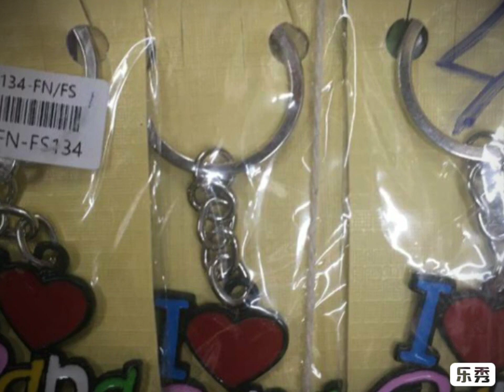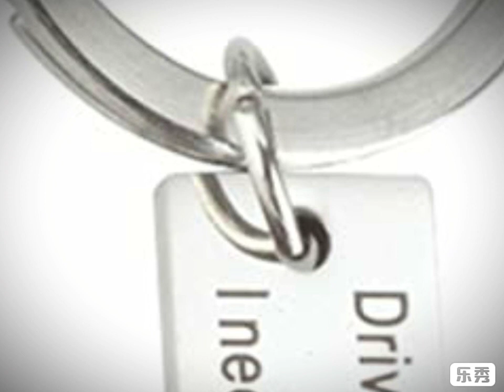keychains wholesale shop in chennai(radha marketing)7299482556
Radha Marketing and Placement Services are a superior recruitment is a superior recruiting and recruiting adviser based in Delhi, India. We've got an superb database of both accessible jobs & candidates. We've been engaged in outsourced jobs for a variety of organisations. Radha Marketing ( Radha Tower )

110@ govindappa nicken street
chennai 600001
tamil nadu
india

we deal with all type of toys , gifts , soft toys , battery toys , cars , cards , keychain , household articles ETC.

Coimbatore Cuddalore Dharmapuri Dindigul ErodeKallakurichi Kanchipuram Kanyakumari Karur Krishnagiri Madurai Nagapattinam Namakkal Nilgiris Perambalur Pudukkottai Ramanathapuram Ranipet Salem Sivaganga Tenkasi Thanjavur Theni Thoothukudi (Tuticorin) Tiruchirappalli Virudhunagar Tirunelveli Tirupathur Tiruppur Tiruvallur Tiruvannamalai Tiruvarur Vellore Viluppuram Virudh Chingleput, Coimbatore, Kanyakumari, Madras, Madurai, Nilgiris, North Arcot, Ramanathapuram, Salem, South Arcot, Thanjavur, Tiruchirappalli and Tirunelveli.. ​All type of stuffs.

110@ govindappa nicken street
chennai 600001
tamil nadu
india